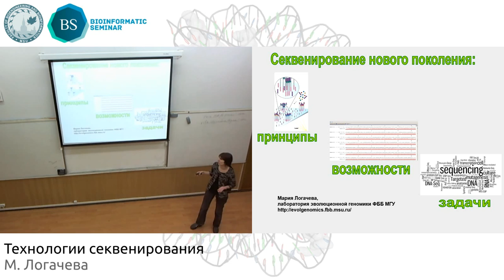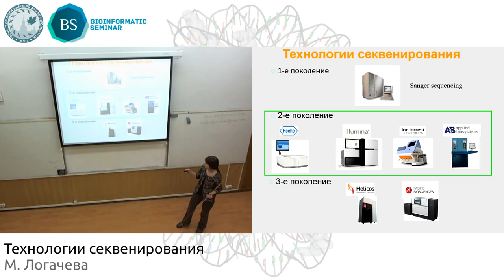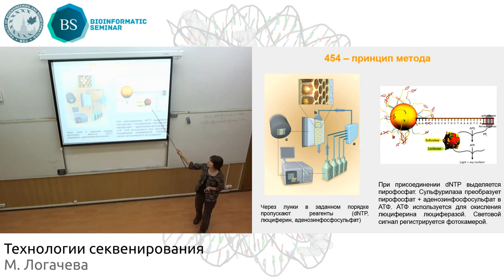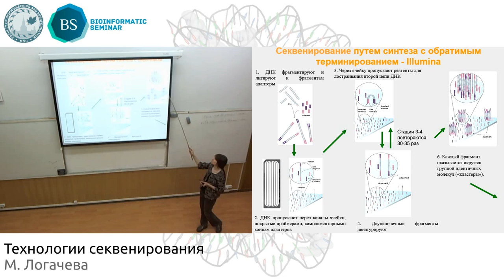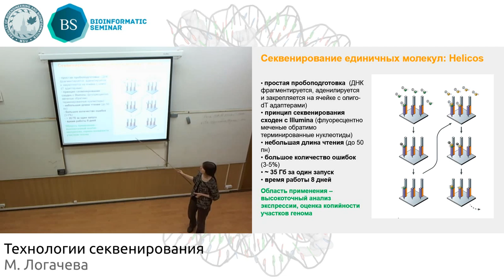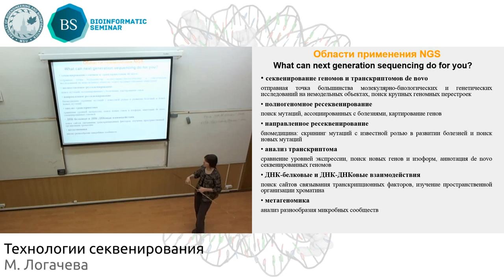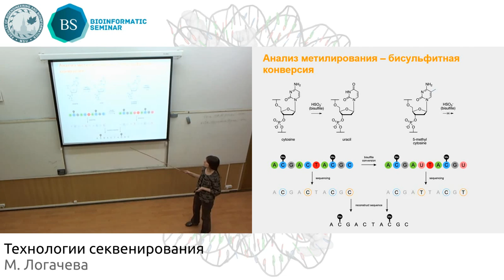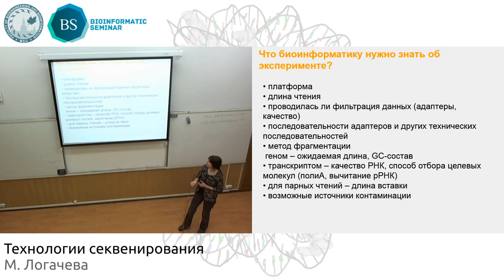Технологии секвенирования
Основные темы, затронутые в лекции:
• Физические принципы и технологические решения
• Характеристика данных: размер выходных данных, длина чтений, парные и цепь­-специфичные чтения, частота и типы ошибок, время работы и т.д.
• Цена
• Использование различных платформ для секвенирования